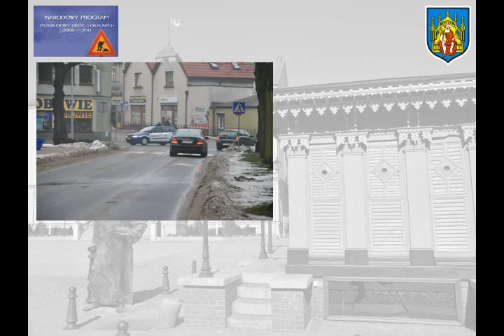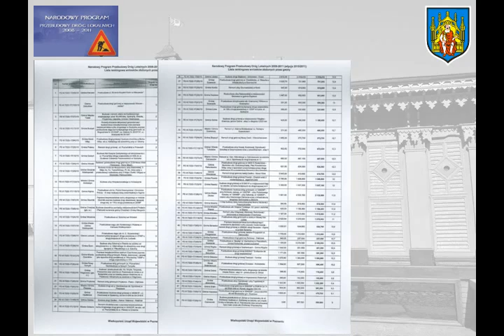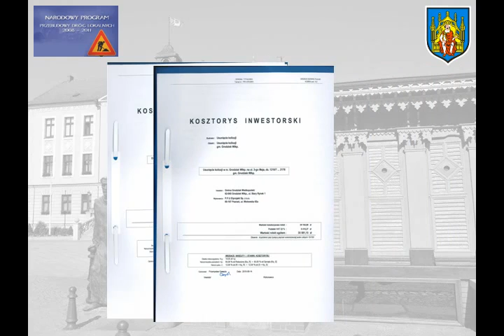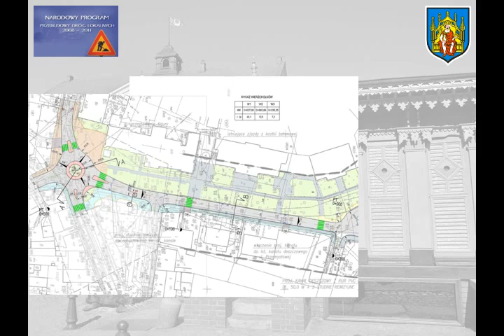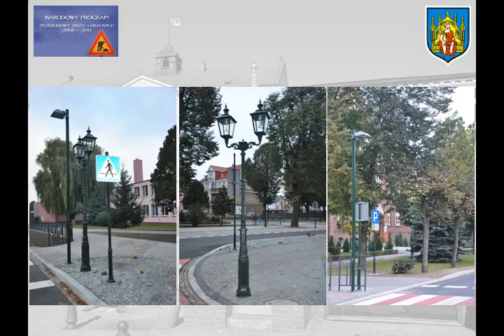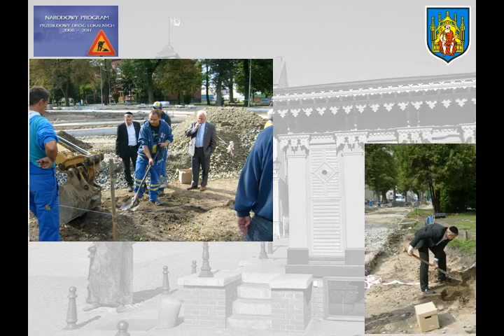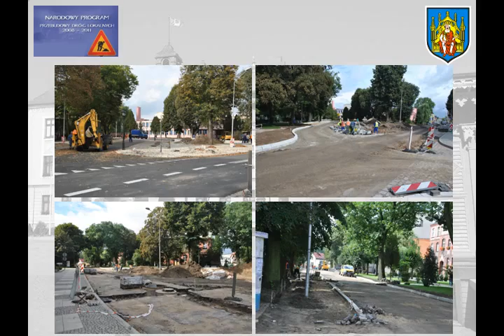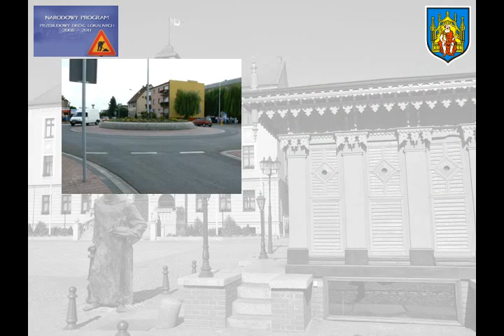BUDOWA RONDA NA SKRZYŻOWANIU ULIC BUKOWSKIEJ